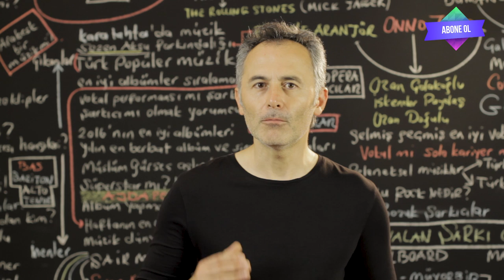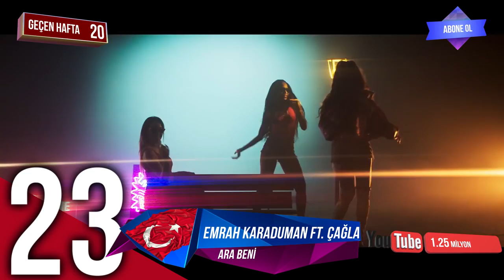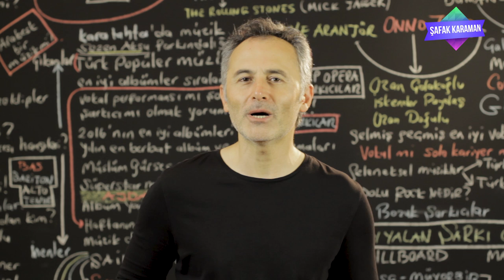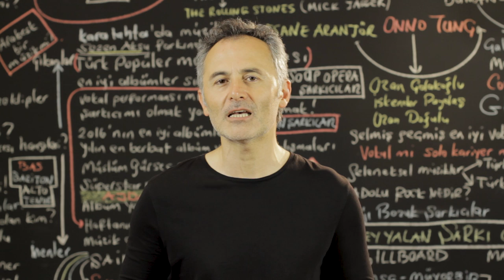En Çok İzlenen Video Klipler Türkiye Top 40 (21-27 Haziran 2019) - ŞAFAK KARAMAN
2019 @ŞAFAK KARAMAN

Youtube'da  21-27 Haziran 2019 haftası içinde  en çok hangi video klipler görüntülendi? Bu sorunun cevabı için hazırladığımız videoyu izlemeniz yeterli. Listede haftanın en çok izlenen 40 video klibi sıralanıyor. Bu sıralama, resmi görüntüleme sayılarına  ve Youtube tarafından yapılan resmi açıklamaya göre yapıldı. Dolayısı ile yeni şarkı  yada eski şarkı  tüm şarkıların video kliplerinin  haftalık performanslarını bu videoda bulabilirsiniz. Listeye giren video kliplerin geçen hafta kaçıncı sırada olduğu ve 1 hafta içinde kaç görüntüleme aldığı da rakamları ile  ekrana geliyor. Özetle, Türkçe şarkı ya da yabancı şarkıların Türkiye  Youtube'daki haftalık özeti bu videoda. Liste hakkında düşünce ve yorumlarınızı ve kanalımızda görmek istediğiniz içerikleri yorum sayfasında bizimle paylaşabilirsiniz. İyi seyirler.

1 Mero – Olabilir
2 Feride Hilal Akın – Yok Yok
3 Zeynep Bastık ft. Anıl Piyancı – Bırakman Doğru mu
4 Bilal Sonses ft. Reynmen – Sel Aldırma
5 Canbay & Wolker – Fersah
6 Tuğçe Kandemir – Gülü Soldurmam
7 Aleyna Tilki – Nasılsın Aşkta?
8 Ziynet Sali – Bana da Söyle
9 Ufuk Beydemir – Ay Tenli Kadın
10 Melike Şahin – Tutuşmuş Beraber
11 Mabel Matiz – Boyalı da Saçların
12 Buray – Kabahat Bende
13 İrem Derici – Acemi Balık
14 Ben Fero – Biladerim İçin
15 Ben Fero – Demet Akalın
16 Irmak Arıcı – Gece Gibi Gönlün
17 Serdar Ayyıldız ft. Yıldız Tilbe – Korktum Deseydin
18 Shawn Mendes ft. Camila Cabello – Senorita
19 Ben Fero – 3 2 1
20 Mero – Baller Los
21 Ben Fero – Babafingo
22 Ece Seçkin – Geçmiş Zaman
23 Emrah Karaduman ft. Çağla – Ara Beni
24 Merve Özbey – Tebrikler
25 Sibel Can – Vallahi Yalan
26 Eylem Aktaş – Yüreğimden Tut
27 Alper Ayyıldız – Ağustos Sırılsıklam
28 Ersay Üner –Nokta
29 Velet – Çatla
30 Serdar Ayyıldız ft. Seren Uzun – Pulim
31 Zeynep Bastık - Her Yerde Sen
32 Sura İskenderli – Yaram Derinden
33 Ozan Doğulu ft. Simge – Ne zamandır
34 Bora Duran – Sana Doğru
35 Sura İskenderli – Niye
36 Aylin Coşkun ft. Hande Yener – Manzara
37 Bilal Sonses ft. Bengü – İçimden Gelmiyor
38 Gülşen – Bir İhtimal Biliyorum
39 Demet Akalın – Ağlar O Deli
40 Edis - Yalan